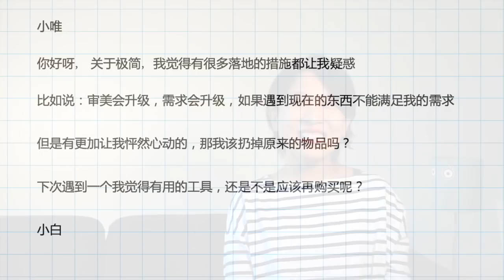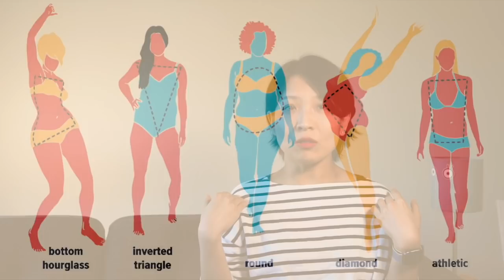【纯湿货】极简方法论｜ 人生有可以执行到底的方法吗？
在「干货满满」遍天下的时代，我对「纯干货」「干货满满」，对别人的指责「一点干货都没有」真的有点PTSD了，让我们很不干货的来讨论一下，干货到底是什么？ 方法论到底有用吗？

其中的身份和习惯和吸烟的例子来自于畅销书《掌控习惯》（其实我想不起来到底是哪里看到的例子了，不确定是哪本书，但《掌控习惯》确实有相似的观点和例子）

也许你会想看⇊